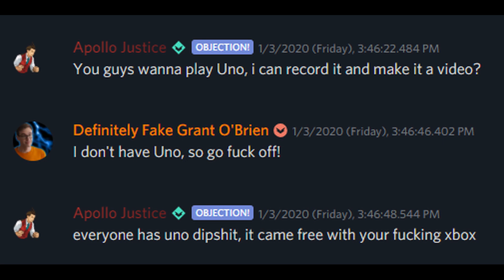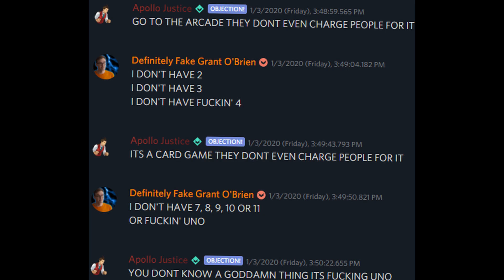uno meme on discord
huge uno moment